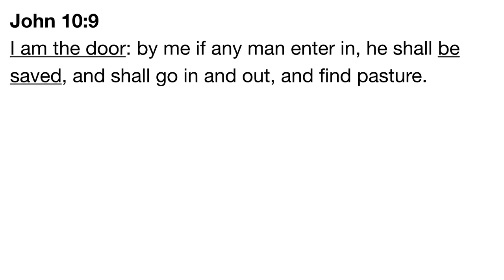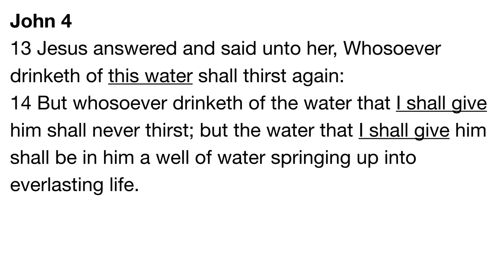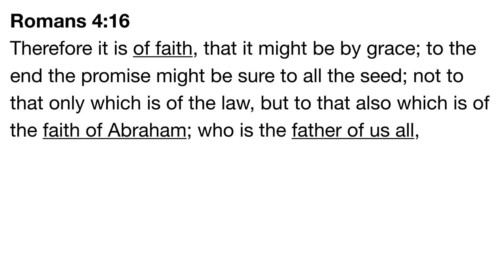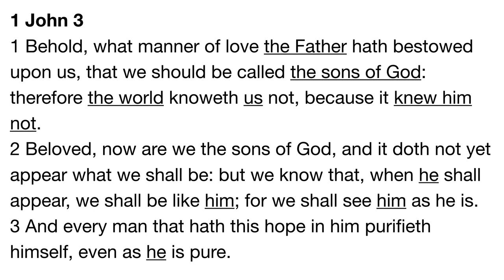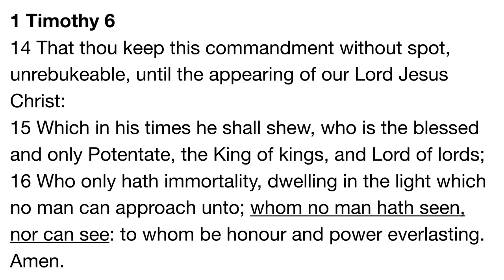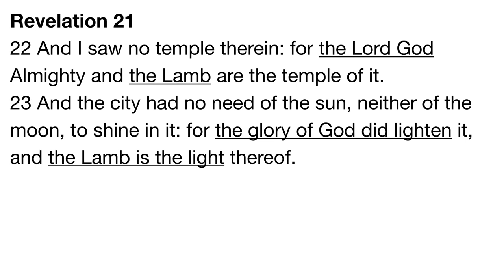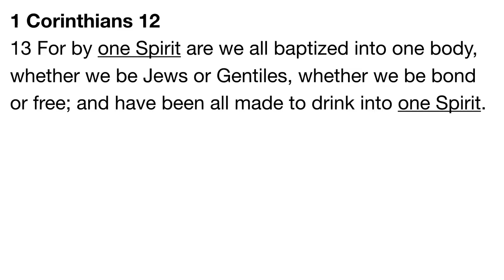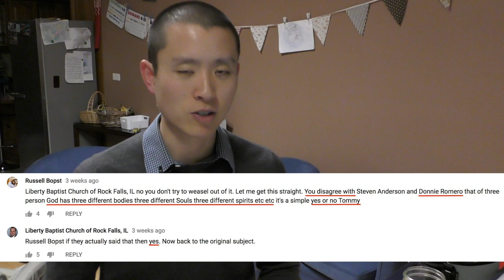Response to Tommy McMurtry "Answering Victor Tey's Questions About the Trinity"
1660AD London Baptist Confession allowing baptism in the name of the Lord Jesus Christ